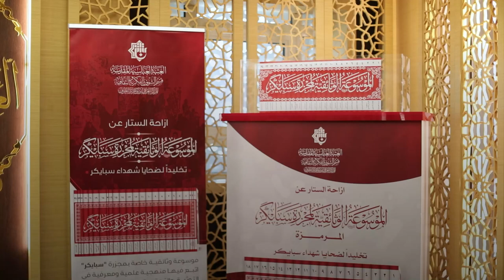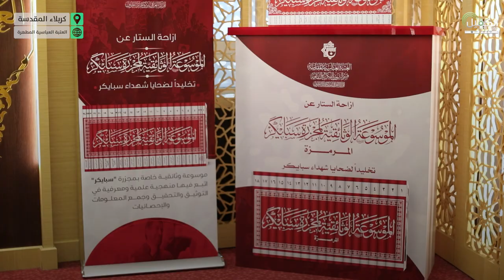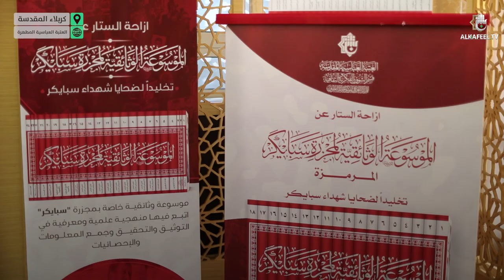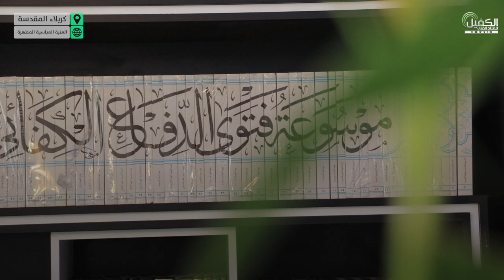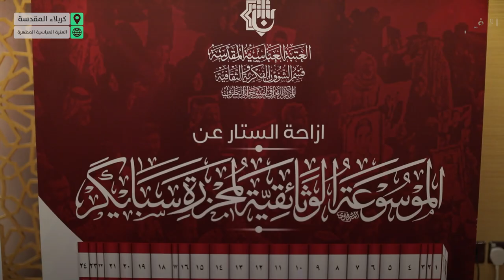ريبورتاج | وقائع مهرجان فتوى الدفاع المقدسة بنسخته السابعة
ريبورتاج يُجمل النشاطات والفعاليات التي حفلت بها الدورة السابعة من مهرجان فتوى الدفاع المقدسة والتي نظمته اقسام العتبة العباسية المقدسة للفترة من ١- حزيران - ولغاية ٢٠٢٣/٦/٣

1- فيسبوك..
2- تويتر..
3- التليجرام..
4- الانستكرام..